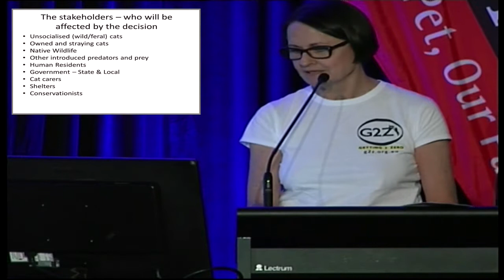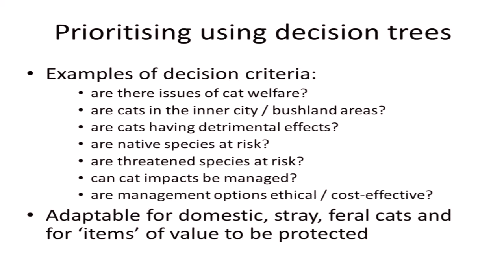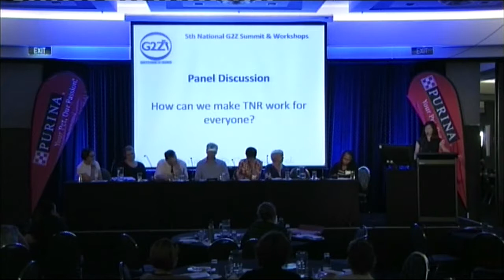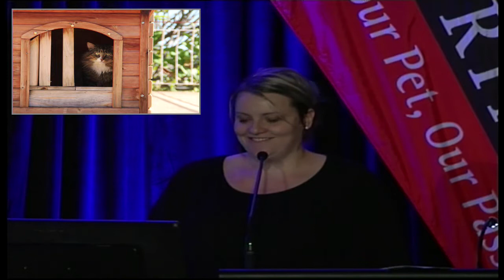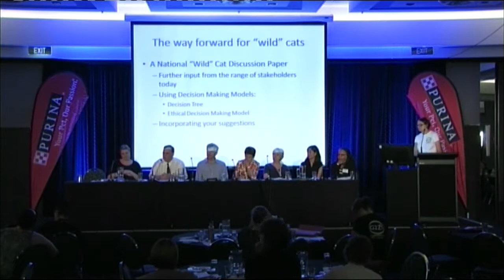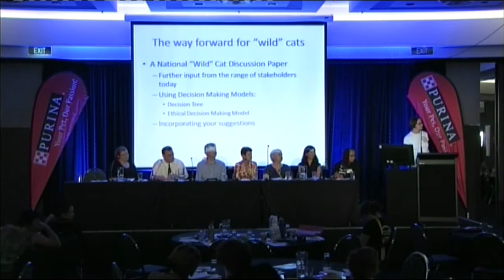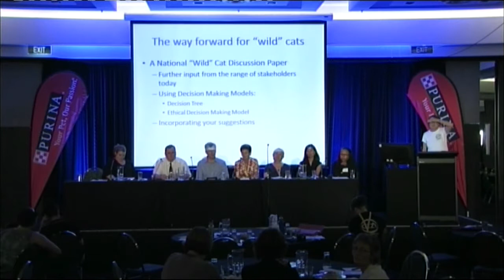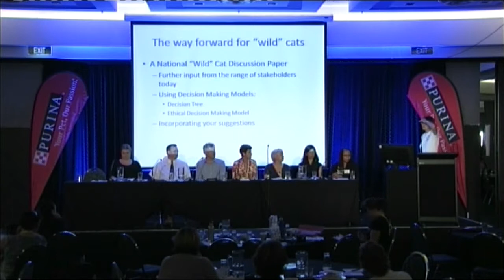G2Z 5th National Summit panel of experts - How can we make TNR work for everyone?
A panel of experts consisting of Professor Helen Swarbrick, Professor Jacquie Rand, Dr Lila Miller, Professor Chris Dickman, Michelle Williamson, Mark Kumpf and Dr Maggie Lilith discusses "How can we make TNR work for everyone?" in this panel discussion on Day 3 of the 5th Australian G2Z Summit held in Gold Coast, Queensland in September 2013.